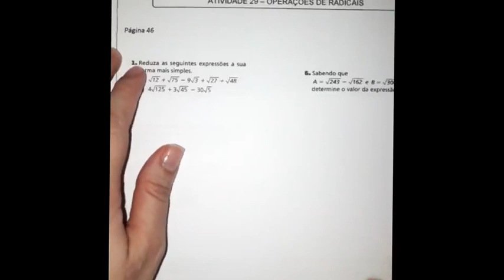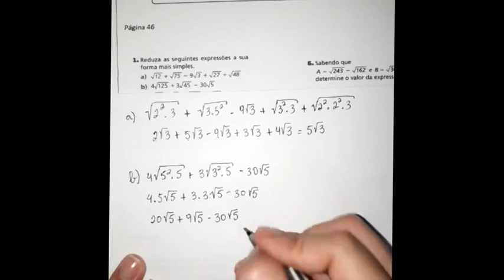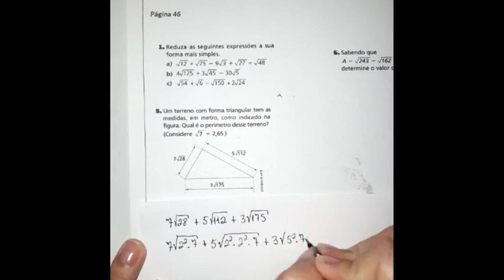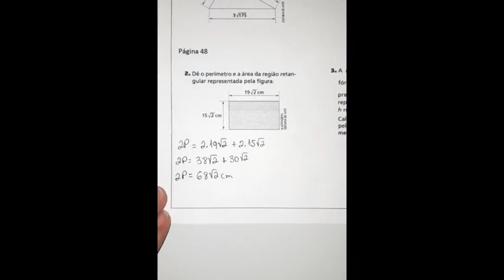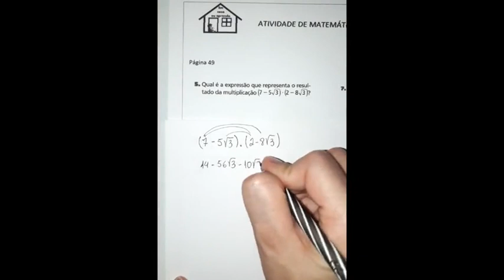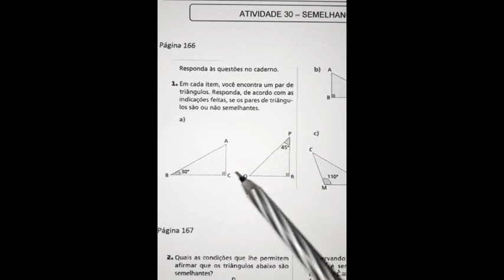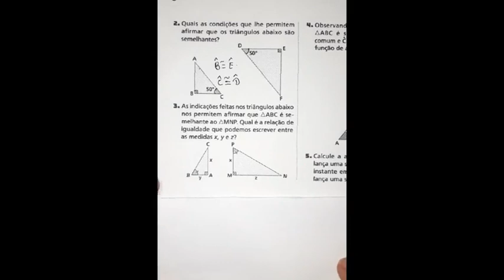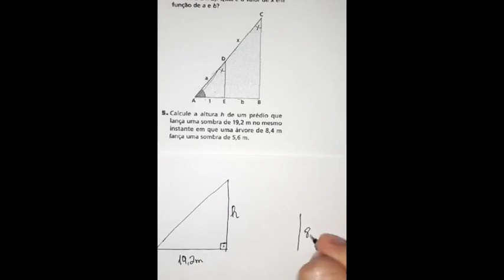Matemática - 9º ano - Semana 12 - Aula 1